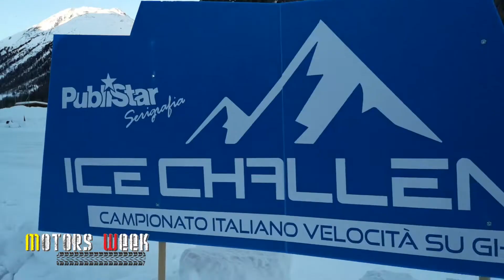Ice Challenge 2022 - LIVIGNO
Ripartiamo da dove eravamo rimasti...
MOTORSWEEK riparte più rombante che mai !!!
Primo appuntamento della stagione 2022, ICE CHALLENGE - CAMPIONATO ITALIANO VELOCITA' SU GHIACCIO - Prima tappa LIVIGNO !!!
E' stato Michele Bormolini a vincere il primo round di Ice Challenge - Campionato Italiano velocità su ghiaccio a Livigno...
Motorsweek tutti i giorni in TV e sulla piattaforma SKY e TVSAT
dove c'è il rombo di un motore c'è MOTORSWEEK